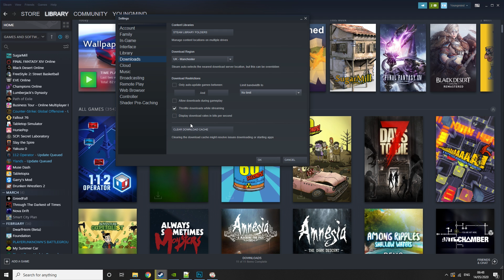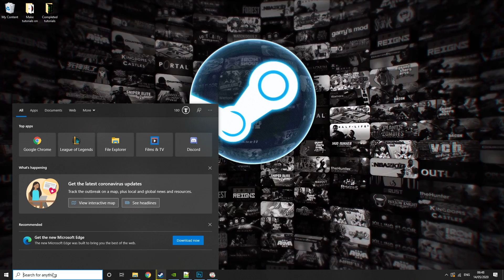How to increase Steam download speed (2021) | Faster steam downloads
YoungmindHS Gives you the best tech tutorials & How to's

--- Timestamps ---

Introduction - 0:00

Entering Settings - 0:17

Changing download region - 0:24

Disabling friends & chat - 0:54

General tips - 1:14

Setting Steam to high priority - 1:29

Outro - 2:00